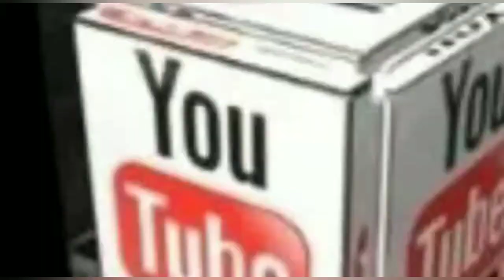तब विधायक का टिकट नहीं मिला, अब मुख्यमंत्री बने तीरथ सिंह रावत | Uttarakhand CM Tirath SIngh Rawat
तीरथ सिंह रावत ने बुधवार को उत्तराखंड के मुख्यमंत्री के रुप में शपथ ली। राजभवन में आयोजित शपथ ग्रहण समारोह में प्रदेश की राज्यपाल बेबी रानी मार्य ने तीरथ सिंह रावत को मुख्यमंत्री पद की शपथ दिलाई। ये वही तीरथ सिंह रावत हैं, जिन्हें उत्तराखंड के पिछले विधानसभा चुनाव में सिटिंग एमएलए होने के बावजूद बीजेपी ने टिकट नहीं दिया और उनकी चौबट्टाखाल विधानसभा से कांग्रेस छोड़ बीजेपी में शामिल हुए सतपाल महाराज को टिकट दे दिया गया।